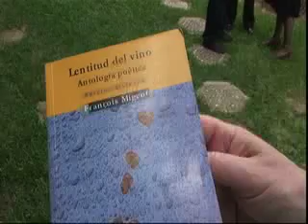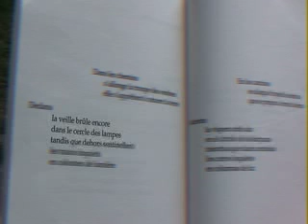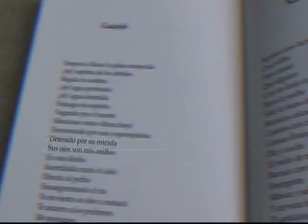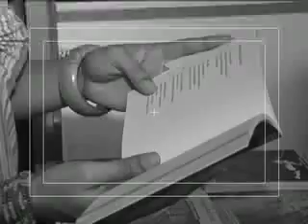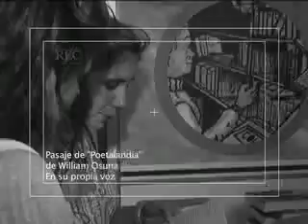Festival de la Poesia D